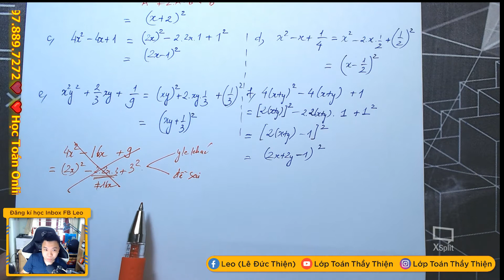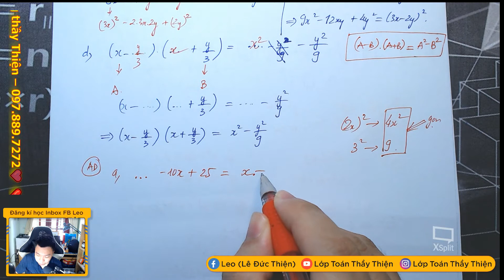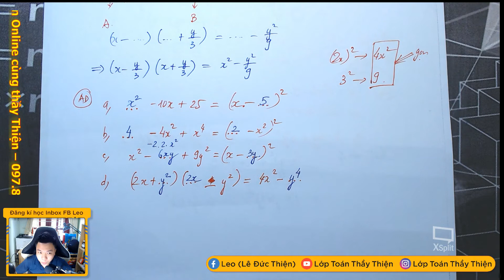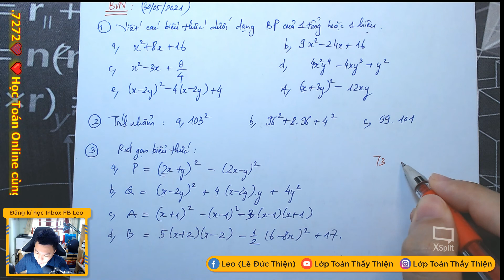TOÁN 8 - Các hằng đẳng thức đáng nhớ (B2) 30/05/2021